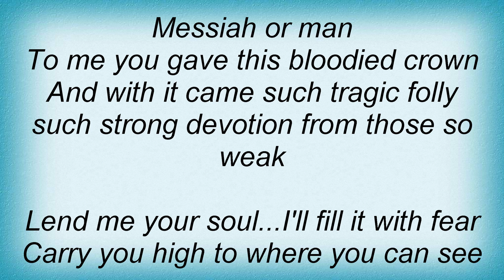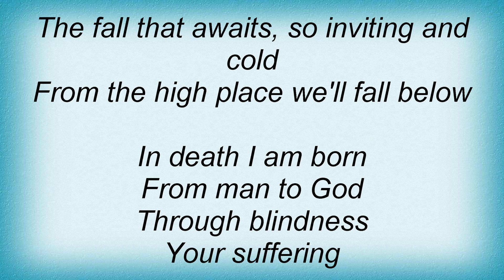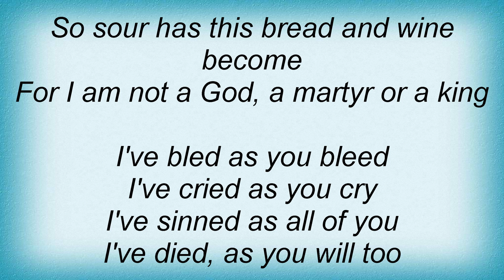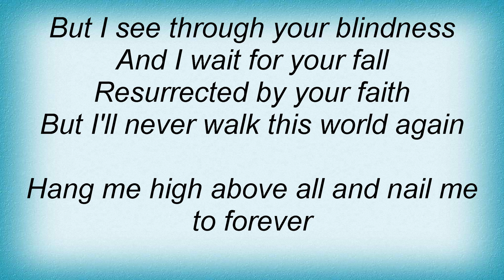Immolation - Fall From A High Place Lyrics